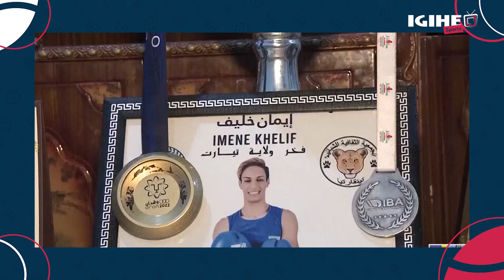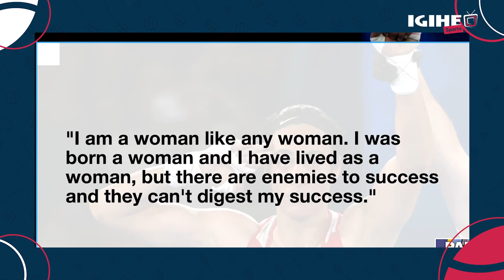U Rwanda rwatashye amara masa muri Olempike|| Abakinnyi n'ababashinzwe bitana ba mwana